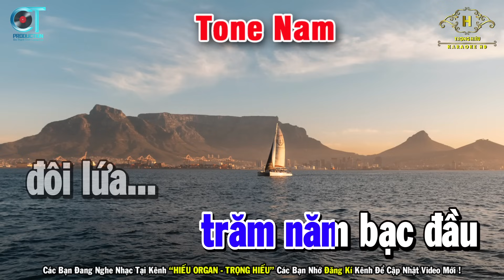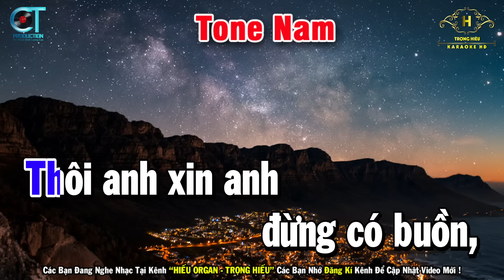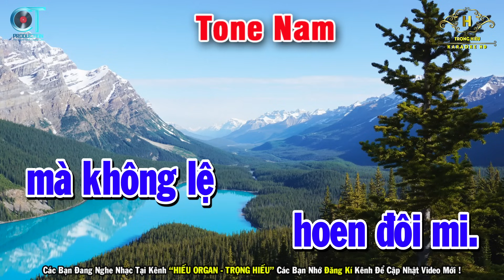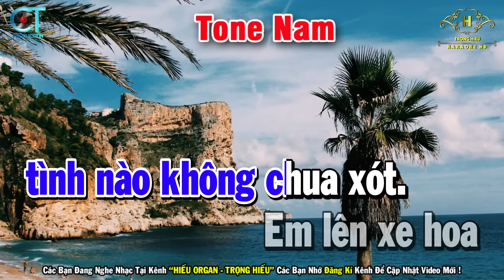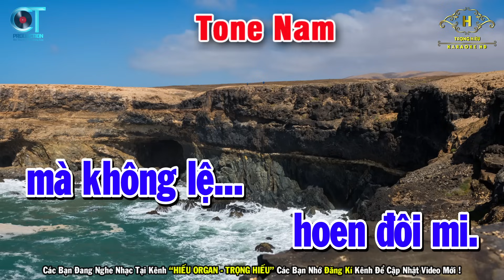Vì Lỡ Thương Nhau Karaoke Tone Nam ( Cm ) Nhạc Sống Dễ Hát | Trọng Hiếu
Bài Hát Vì Lỡ Thương Nhau Karaoke Tone Nam ( Cm ) Nhạc Sống Dễ Hát | Trọng Hiếu